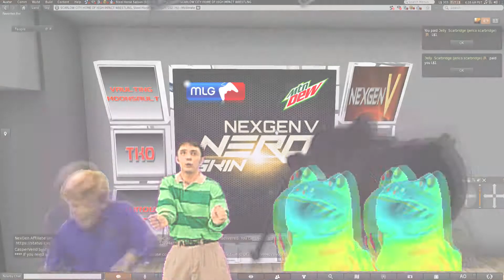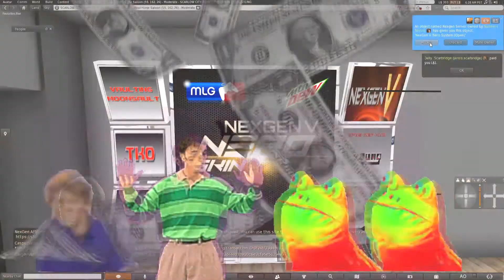MLG Hud Buying